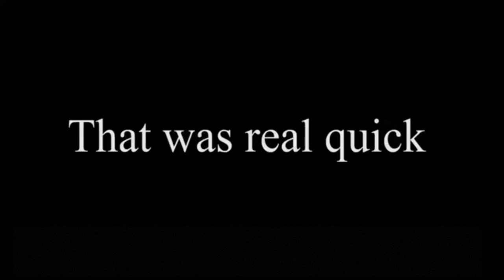Funniest cricket moments.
Global infotainment, Enjoy this amazing most funny cricket moments video. Global infotainment